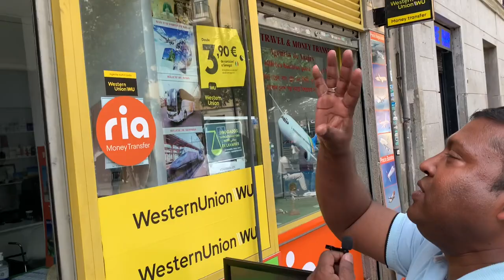Bangladeshi Street in Spain/ Bangla Para in Spain , Lavapies / Spain vs Portugal for immigration.